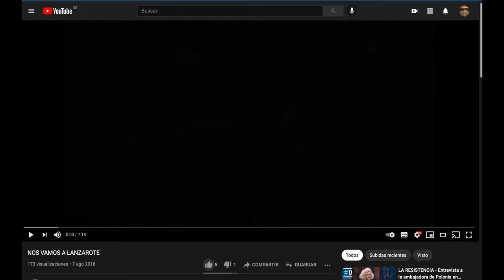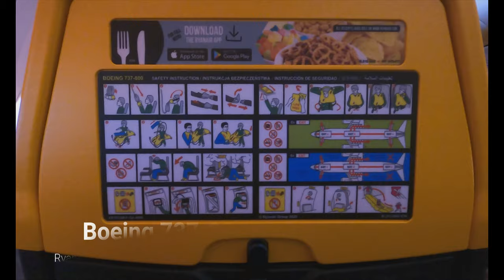NOS VAMOS A FUERTEVENTURA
Comenzamos esta nueva aventura en Fuerteventura una de las 8 Islas Canarias.
Una isla volcanica que resulta ser la segunda isla mas grande de las Islas Canarias.
Volaremos con la aerolinea lowcost Ryanair que utiliza el modelo de avion Boeing 737-800, y nos alojaremos en el hotel Barceló Corralejo Bay de cuatro estrellas.